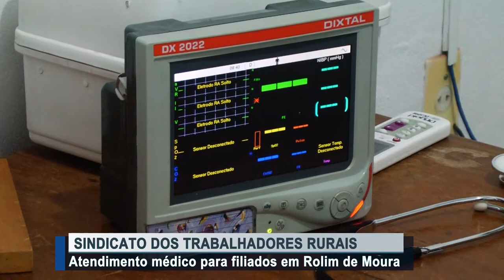Atendimento médico para filiados do Sindicato Rural em Rolim de Moura